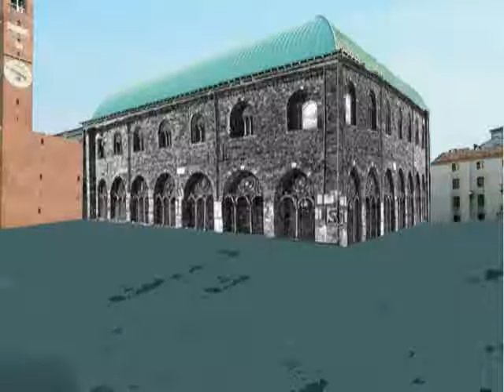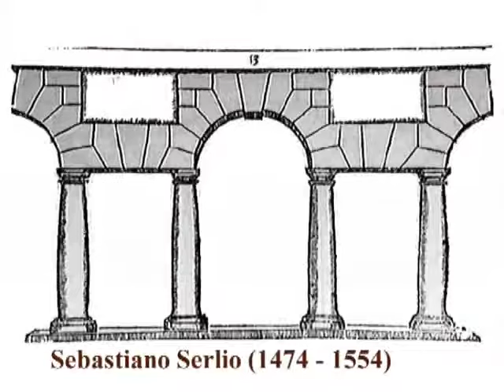Andrea Palladio, Renaissance architect 2